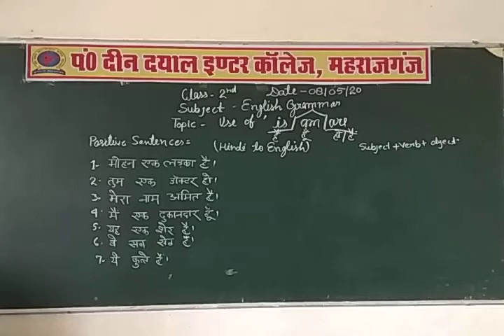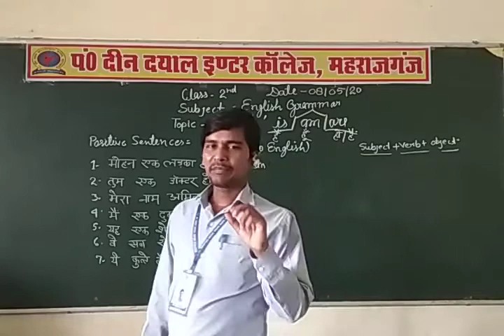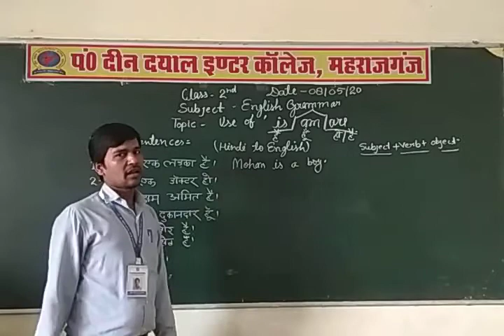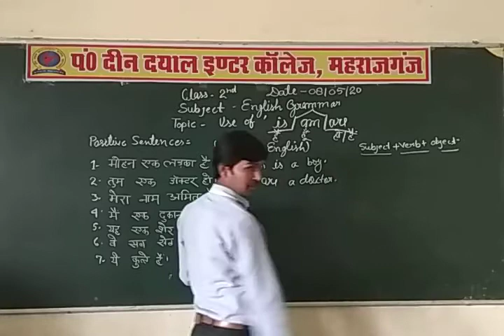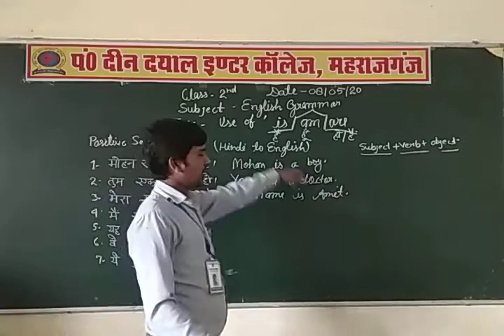Class- 2ndSubject-English Grammar Topic- Use of is, am, are Positive Sentence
Class- 2nd
Subject-English Grammar
Topic- Use of is, am, are
Positive Sentence